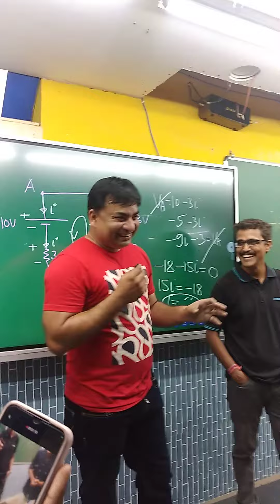Manish Sharma Sir Etoos